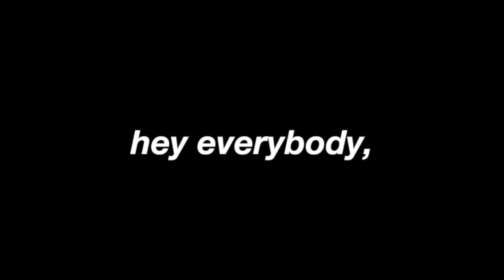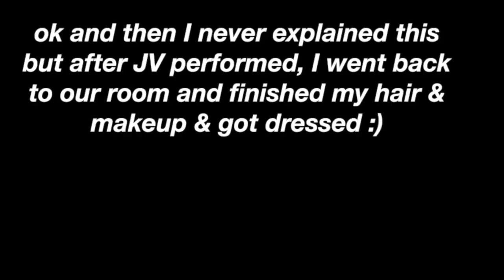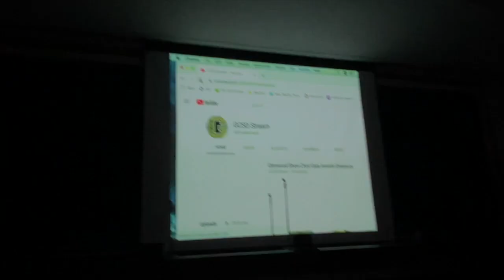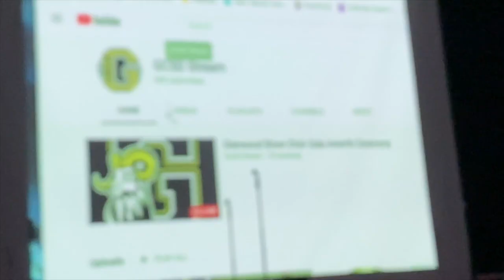First Show Choir Competition of the Year!! || January 30, 2021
OMG GUYS! This was literally one of the best days of my life, I'm so incredibly blessed to be able to do what I love with the people I love. This really is my second family and home and I'm so happy I get to finally share this side of my life with you all. If you're looking for a sign to join show choir... THIS IS IT!

If you don't understand something about show choir or have a question, leave it in the comments and I would be HAPPY to answer!

MORE ALYSSA!

MUSIC!

VIDEO REQUESTS!